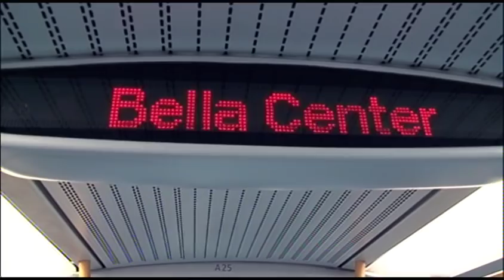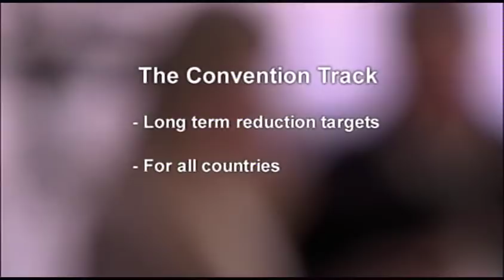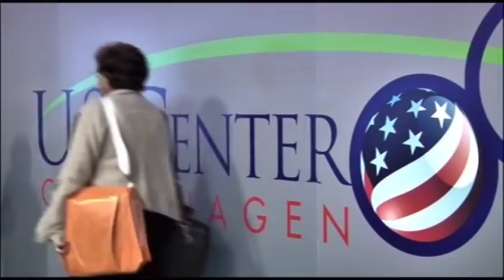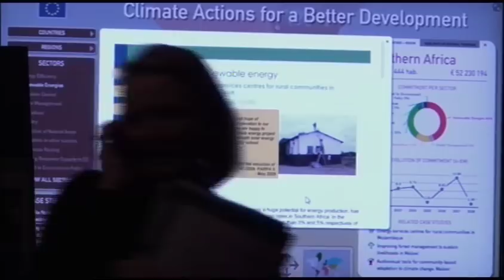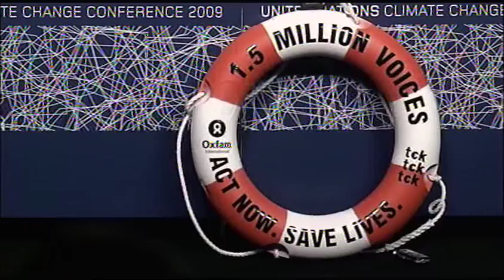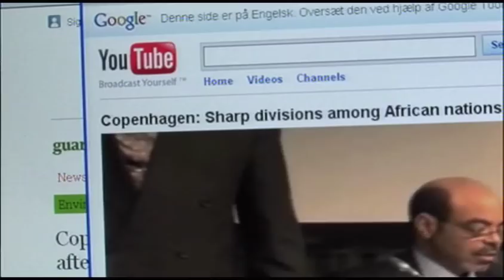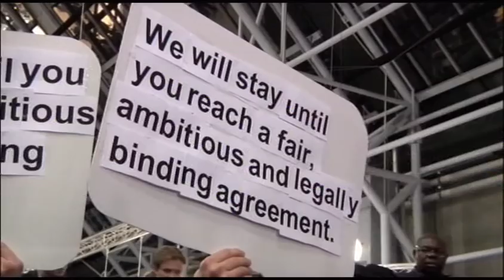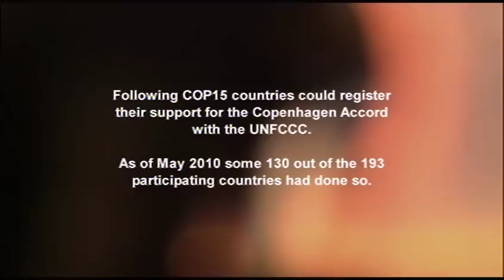The Climate Game and the World's Poor: Documentary film from inside the COP15 climate-change summit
IIED is proud to make available an international edition of the documentary The Climate Game and the World's Poor, which shows what happened when 193 governments tried -- and failed -- to agree a global deal to tackle climate change.